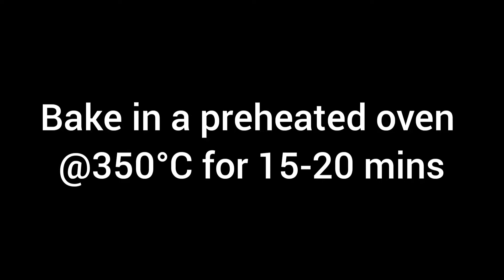Marble Cupcakes Recipe | Super Soft And Moist Marble Cupcakes | Chocolate Swirl Cupcakes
Ingredients

2 eggs
⅓ cup sugar
½ cup oil
1 cup flour
1 tsp baking powder
½ tsp baking soda
¼ cup milk
1 tsp vanilla essence

Method

In a mixing bowl, add the eggs and beat for 1 mint. Gradually add sugar and beat/whisk until foamy.

Add the dry ingredients and mix.

Add milk, vanilla essence and mix.

In a separate bowl, sift the cocoa powder, add 2 tbsps of the batter and mix.

Add ¼ cup of the vanilla batter to each cupcakes liner and 1 tbsp of the chocolate batter.

Use a toothpick and swirl between the vanilla and chocolate.

Bake in a preheated oven @350°F (180°C) for 15-20 mints.
NOTE:- It's 350°F not 350°C ( i made a mistake while editing)

Let it cool and enjoy 😋